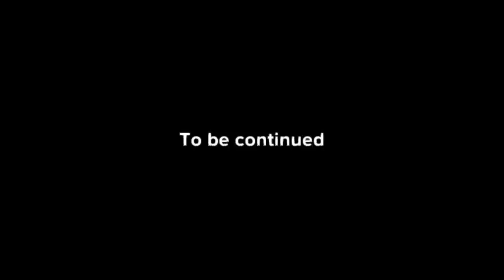Santa Cometh: Part 2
WTF is up with Santa rn??